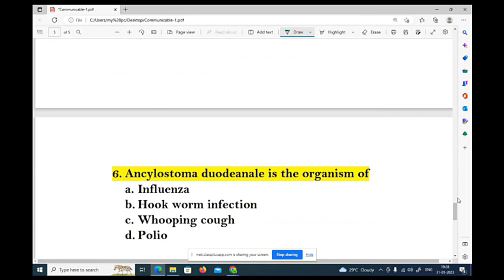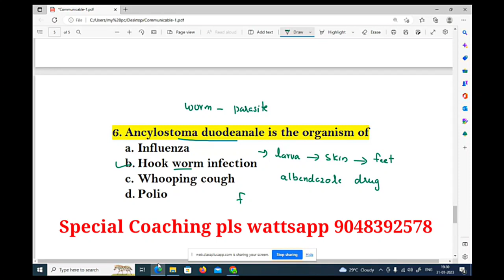Communicable Diseases For All Nursing Exams JPHN/JHI/Paramedical Exams Kerala psc/AIIMS/Nurse Queen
First Install app from play store then join

ഹോമിയോ സ്റ്റാഫ്‌ നേഴ്സ് /സ്പെഷ്യൽ റിക്രൂട്മെന്റ് പരീക്ഷക്ക് പഠിയ്ക്കാൻ/ പരീക്ഷക്ക്  ഈ കോഴ്സിൽ ജോയിൻ ചെയ്യുക ആദ്യം നേഴ്സ് ക്വീൻ ആപ്പ് ഡൌൺലോഡ് ചെയ്യുക